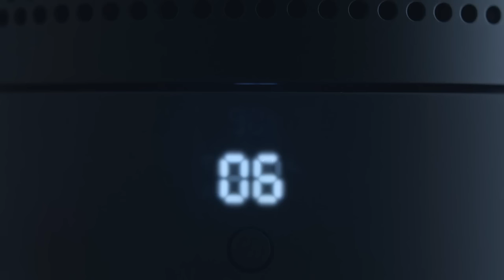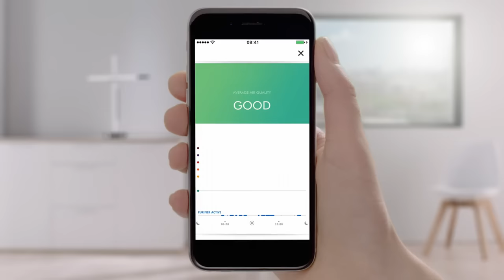The Dyson Pure Cool Link™ purifying fan. Engineered for a purer, cooler environment.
The Dyson Pure Cool Link™ purifying fan intelligently purifies and cools you. With bladeless Air Multiplier™ technology.

It oscillates for whole room projection and is designed with a small footprint to fit anywhere in the home.

The Dyson Pure Cool Link™ purifying fan can be controlled via the Dyson Link app for purification and cooling to suit your needs. It has a quiet mode for reduced disturbance, can be scheduled to come on when you want it and reacts to changes in temperature and pollution, keeping your air just as you like it.